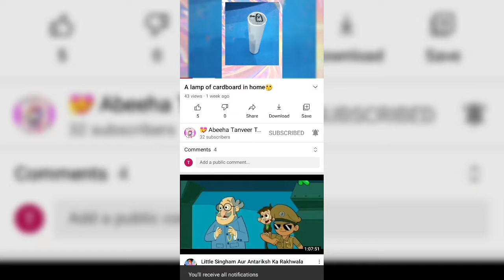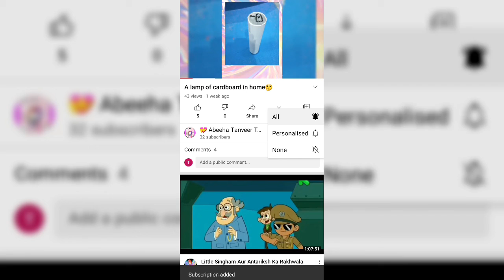How to make a envalope of paper easy DIY a paper envelope